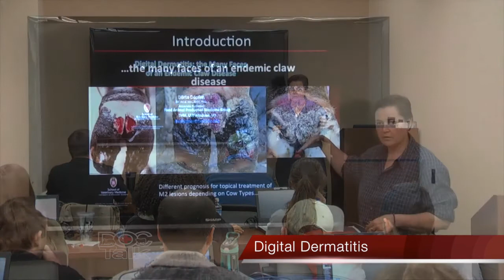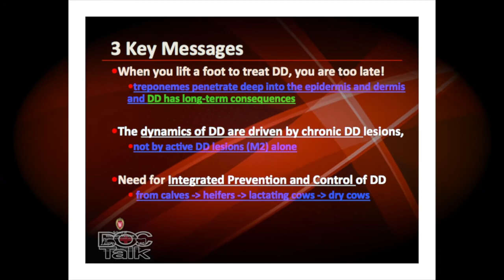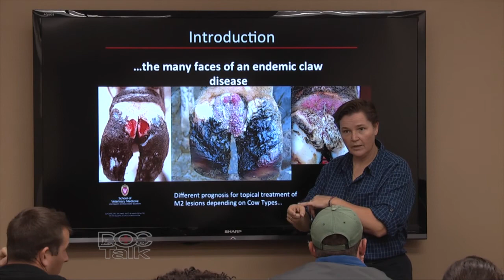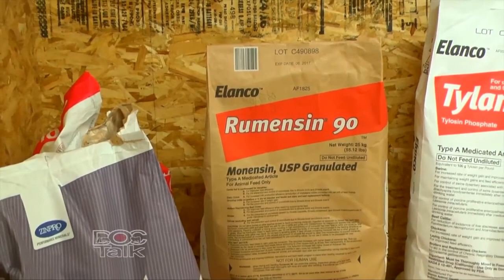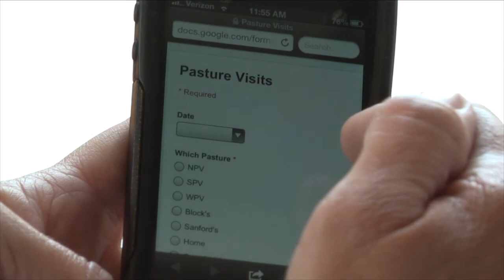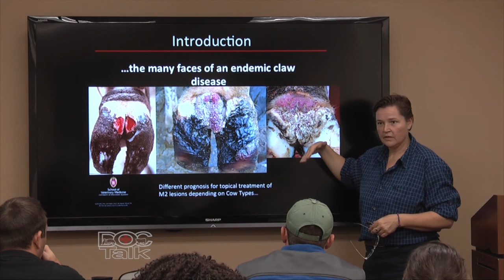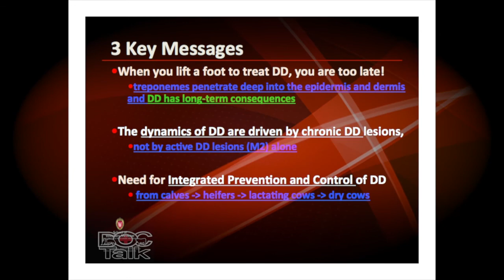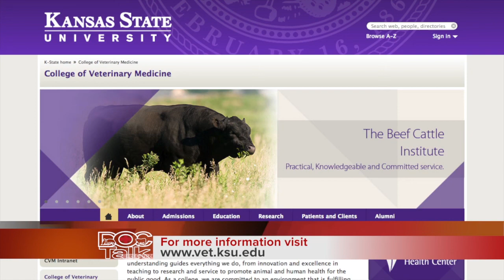DocTalk Ep 195 - Digital Dermatitis in Cows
Today on DocTalk Dr. Dan Thomson's guest is Dr. Dorte Dopfer, from the University of Wisconsin-Madison School of Veterinary Medicine, and they'll be talking about digital dermatitis in cows, otherwise known as heel warts or hairy heel warts.